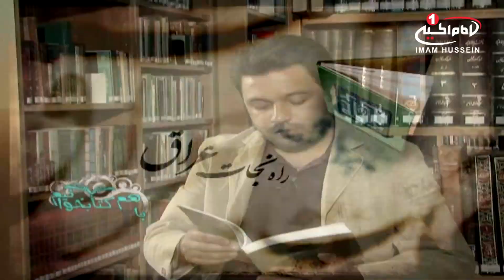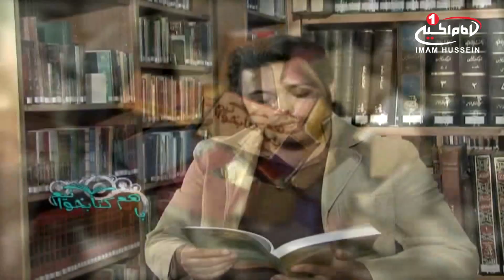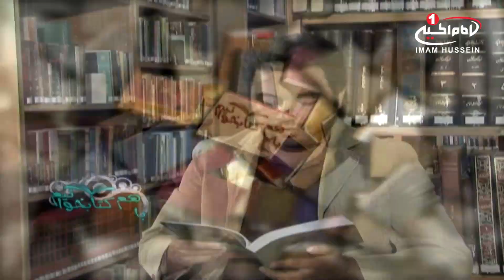با هم كتاب بخوانيم (16): هجرت پیامبر صلی الله علیه وآله، حسام الدین سوران، اصفهان، 1435 ق